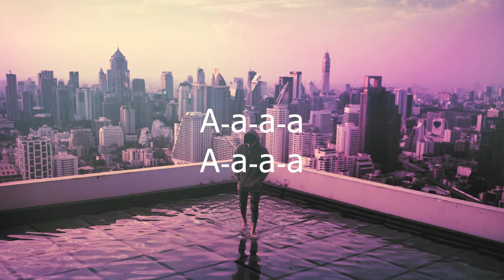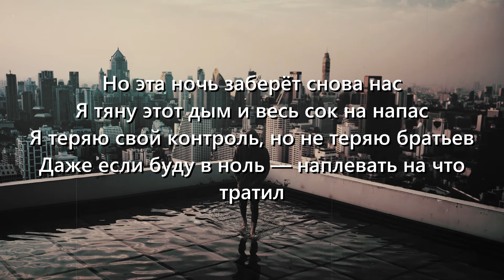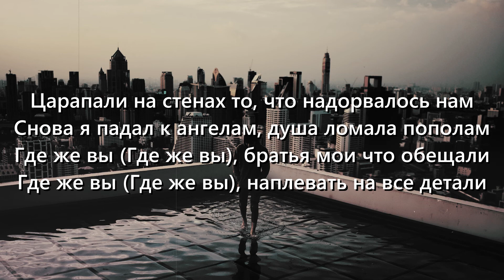Xcho - Где же вы ( slowed ) [ Lyrics ] | BSX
[Текст песни «Где же вы»]

[Интро]
А-а-а-а
А-а-а-а

[Припев]
Царапали на стенах то, что надорвалось нам
Снова я падал к ангелам, душа ломала пополам
Где же вы, братья мои что обещали
Где же вы, наплевать на все детали

[Куплет]
Если я в шоколаде — братик хавает сахар
Что на непонятном пацы крутили шафл
А я так покатаюсь, сердце нас накатало
Покажи свой каталог, ало, hallo
Холода, затянулось небо, в этом мире не был
Где тоска и печаль, что-то на запретном
Разводили свой костер, добывая пылью
На квадрате есть актёр, применяем силу
Но эта ночь заберёт снова нас
Я тяну этот дым и весь сок на напас
Я теряю свой контроль, но не теряю братьев
Даже если буду в ноль — наплевать на что тратил

[Припев]
Где же вы (Где же вы), братья мои что обещали
Где же вы (Где же вы), наплевать на все детали